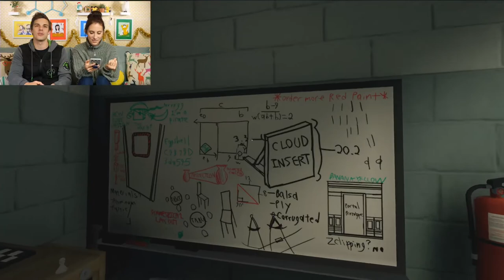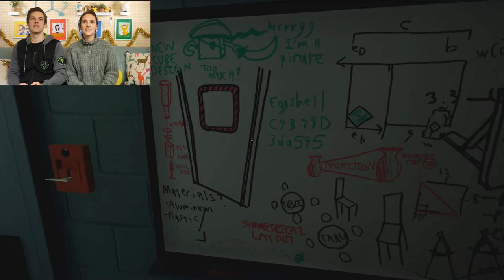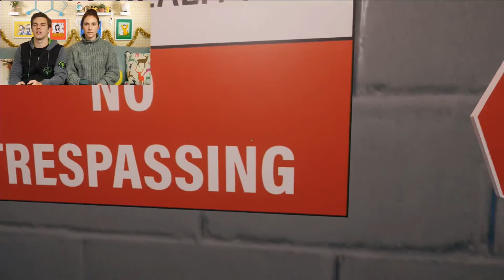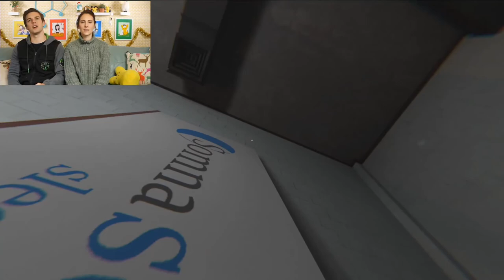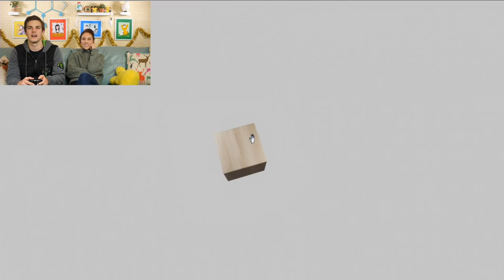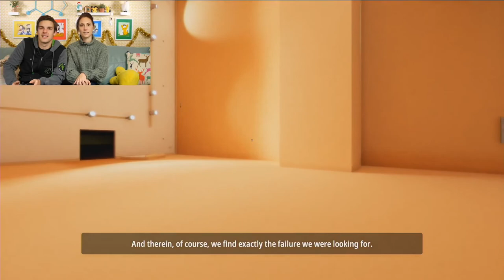I Must WAKE UP! | Superliminal Ending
Get your NEW Holiday Theory Wear and Official FNAF x Theorist Merch!

We are back to finish Superliminal once and for all! Will we escape the dream and master the puzzles? It's time to find out! join us LIVE on the couch to play along!

0:00 - The Witty Banter
9:21 - The Gameplay
1:34:57 - The Witty Wrap Up